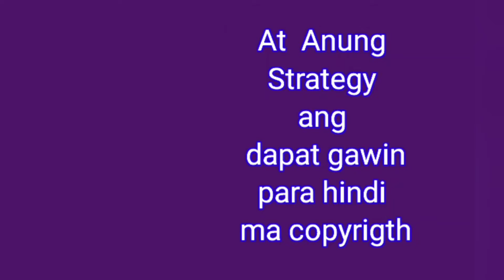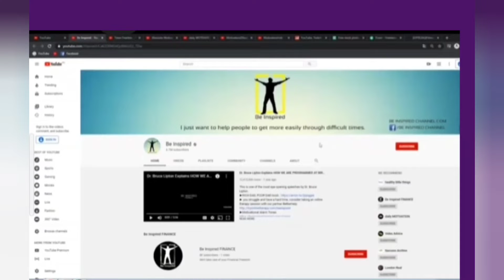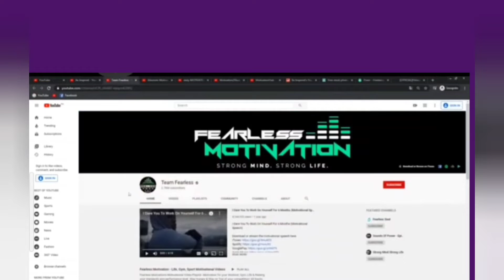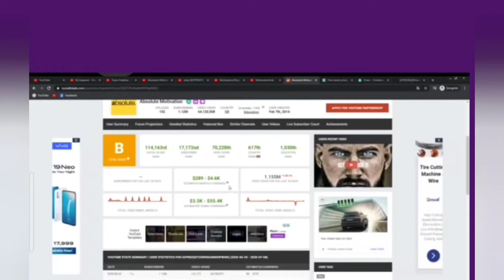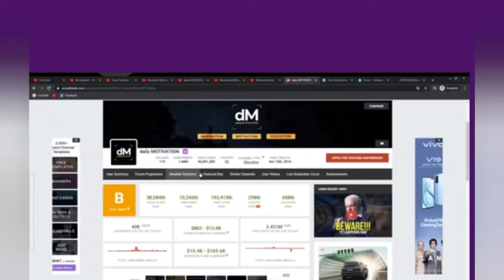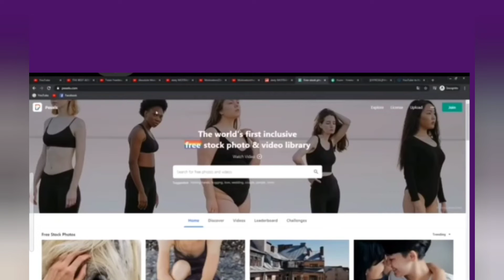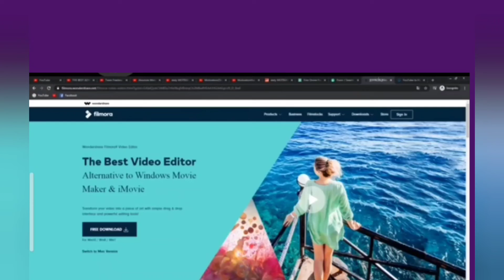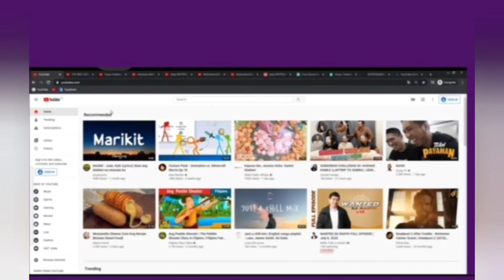PANU KUMITA NG PERA SA YOUTUBE NG WALANG SARILING VEDIO 2nd tips,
Panu nga ba kumita ng pera sa youtube,